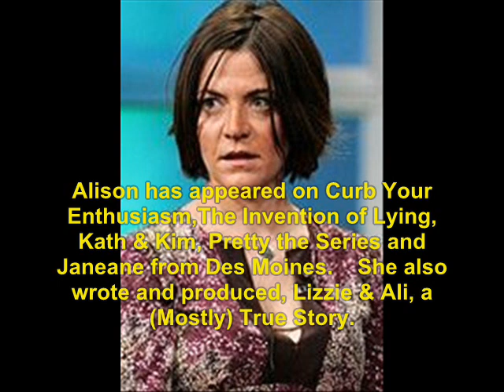Sons & Daughters (2006): Where Are They Now?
find out what ever happen to the 2006 TV show, Sons & Daughters